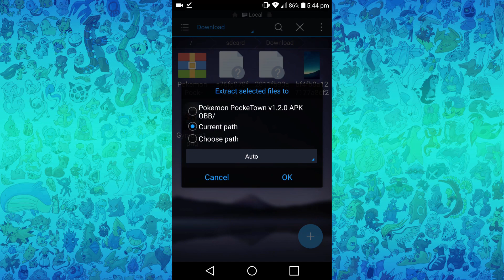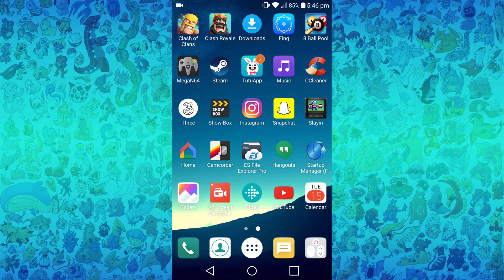Pokemon PockeTown v1.2.0 Android (APK & OBB) Download!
In this video, I’ll show you how to download a new Pokémon themed game called PockeTown for Android! This game is based off Pokémon Sun & Moon! Make sure you put the OBB file in the correct folder, then install the APK!